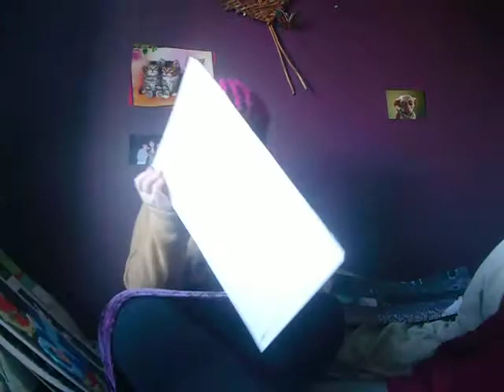ASMR my artwork (part 1) :) / soft spoken/tapping and scratching sounds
Comment on ways I can improve, requests you have for me to do and tell my what parts of this video you liked. :)